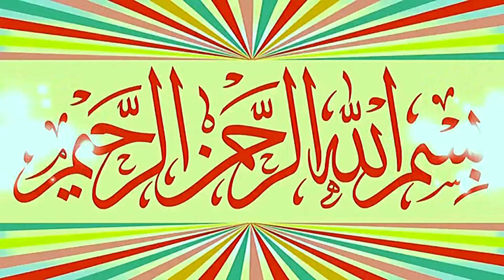Molana Qari Waqas Qadra Abadi Topic Zalam Kon.2024.Zafar Okara